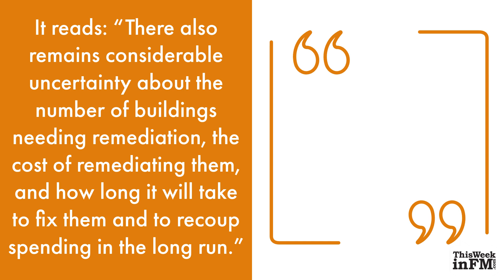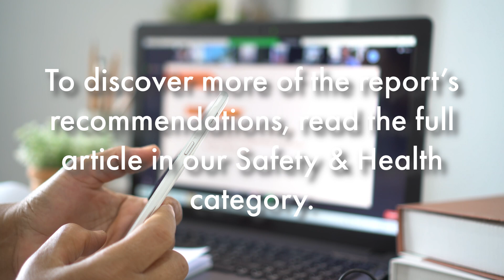Up to 60% of Buildings Affected by Unsafe Cladding Are Yet to be Identified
A report from the National Audit Office says that up to 60% of buildings affected by unsafe cladding are still yet to be identified.